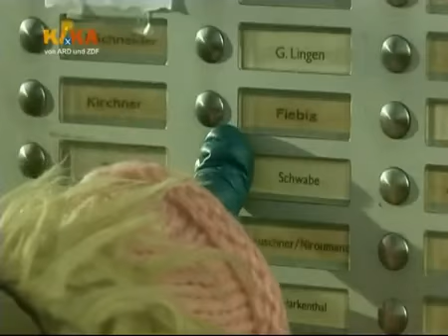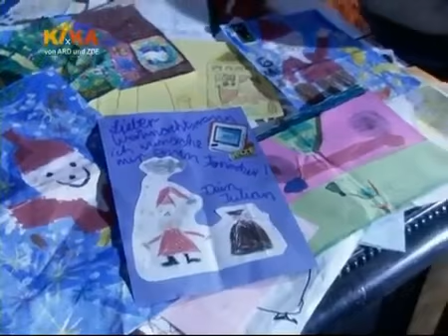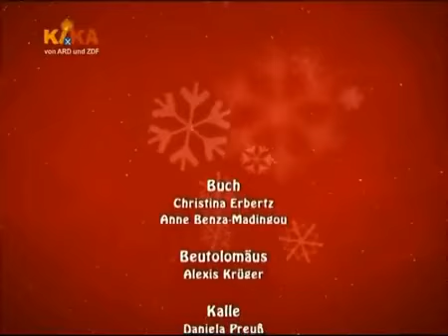Beutolomäus sucht den Weihnachtsmann Folge 18 Weihnachtswünsche